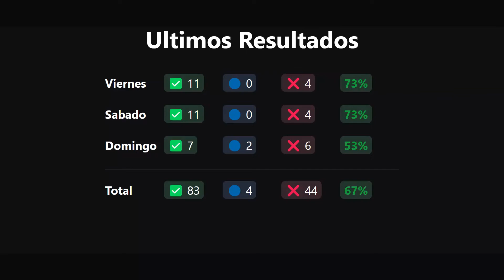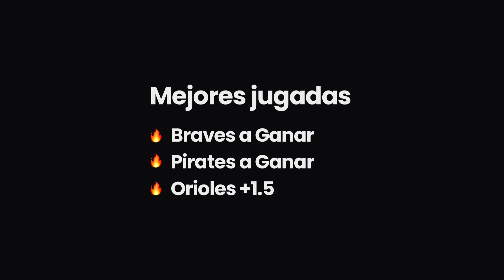🔥 PRONOSTICOS MLB PARA HOY LUNES 26/09/2022 ⚾ PARLEY GRATIS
Pronosticos MLB LUNES 26/09/2022

⚾ Pirates a Ganar
⚾ Braves a Ganar
⚾ Yankees - Blue Jays ALTA
⚾ Orioles +1.5

Resultados de ayer 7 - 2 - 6
🔵 Orioles - Astros BAJA
✅ Braves a Ganar
🔵 Rays - Blue Jays BAJA
✅ Cubs a Ganar
❌ Brewers a Ganar
❌ Marlins a Ganar
❌ White Sox - Tigers ALTA
❌ Twins a Ganar
❌ Mariners a Ganar
✅ Guardians a Ganar
✅ Rockies - Padres ALTA
✅ Diamondback - Giants BAJA
✅ Mets a Ganar
❌ Dodgers - Cardinals ALTA
✅ Yankees a Gaanar

♪ Bake a pie (Prod. by Lukrembo)

MLB Jugadita del Dia 26/09/2022
Parley MLB Lunes 26/09/2022
MLB Picks 26/09/2022